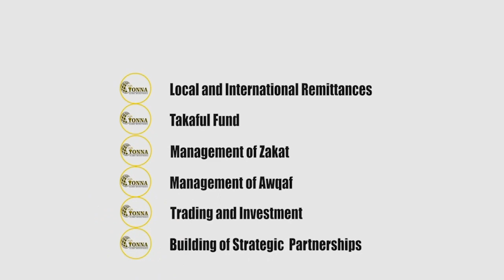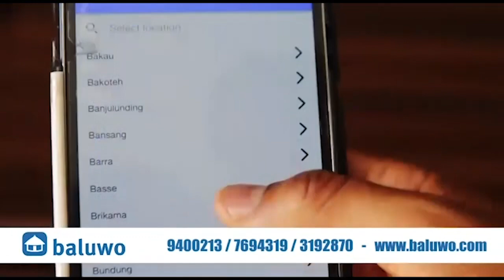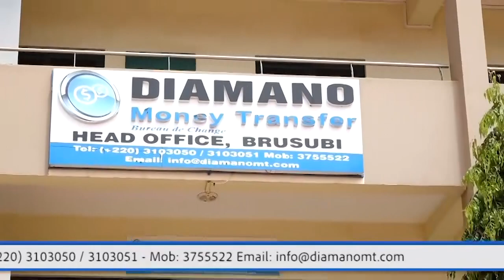Sunkari Kaacha With Sulayman Bojang Of Lamin Mosque